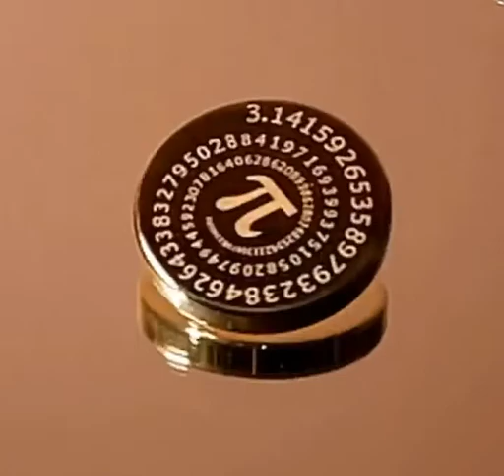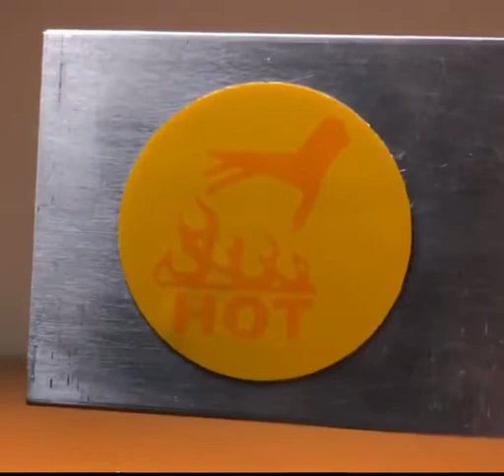Physics Interesting Zigzagging Balance Wine Rack&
1. Zigzagging Balance Wine Rack: a carefully engineered 3D print version of this famous demonstration- the center of mass of the rack/wine bottle system is directly over the base providing unstable equilibrium for this balancing act. A 3D print design by Kenneth Hansen which looks metallic and fantastic in shiny PLA. Suspended here is Educated Guess by Roots Run Deep, an excellent Cabernet Sauvignon from the North Coast.

2.Dancing Ferrofluid: a black magnetic fluid interacts with a variable strength electromagnet (like those found in speakers). A circuit supplies power to the electromagnet in proportion to the sound waves picked up by a microphone, the changing magnetic field- combined with the liquid surface tension of the colloidal ferromagnetic liquid- produces the captivating motion that keeps time with any music played.

3.Maxwell’s Dynamical Top: one of my favorite demonstrations of the strange properties of rotating bodies- shown here with a 1/2 scale but exacting replica of the famous “Dynamical Top” created and demonstrated by the great physicist James Clerk Maxwell in 1857. When this brass bell shaped top is spinning an interesting stability can occur- push on the pointed stem and the top will push back, forcing the stem against that object, and friction will cause the stem to roll along and trace the edge of the object. Note- magnets are NOT involved here. The key to this design is to make the contact point/tip of the top at its own center of mass, then any frictional force in contact with the stem will produce a torque about the contact point at a right angle to the direction of friction that creates the stabilizing force (students of physics may recognize application of the right hand rule here).

4.The PiTOP: this beautiful brass cylinder has a radius of 1 inch, a height of 1/π inches, and displays the first 109 digits of π on its face. Spin this disk (best with sound on) and it will demonstrate some very interesting physics involving energy transfer and conservation of angular momentum. The edges of the cylinder are rounded and engineered to exhibit an optimum motion of a “spolling” coin, a motion that combines spinning and rolling (closeup shown in 240fps). As the disk’s angle of inclination decreases the speed of the rolling increases dramatically until the contact point with the mirror is moving in excess of 200mph. From the mind of physicist Ken Brecher, inventor of the PhiTOP and other math constant spin tops. Note also that with the specified height, that the volume of this cylinder is exactly 1 cubic inch!

5.Thermochromic Liquid Crystal “Mood” Necklace: heat from a hand brings out the temperature dependent color change of the liquid crystal- the chemical formulation used in this pendant is especially dramatic from yellow to violet. The molecules of the liquid crystal change orientation and spacing during the phase transition from liquid (warm) to crystal (cool). The molecular configuration shift allows for different diffraction effects producing the color shift.

6.Thermochromic Safety Sticker: the liquid crystal ester dye in this reusable sticker is calibrated to change color when the surface temperature exceeds 50°C (122°F)- that at which prolonged contact (more than 0.5s) with metal risks burns to skin. Here the safety sticker is attached to a slab of aluminum and heated with a simple candle- it took about 3.5 minutes for the heat to distribute and bring the aluminum to the threshold temperature. When the surface cools the sticker again appears blank and can transition over and over again.

7.Pythagorean Puzzle: a proof, in physical form, of one of the most famous equations concerning the sides of any right triangle. The area of a square with side c of the hypotenuse is indeed equal to the sum of the areas of the squares of side a and b. This kit also allows at least two other ways to prove this theorem named after the famous Greek mathematician from 500 BC. One of the most used formulas when calculating vectors in physics classes 😬.